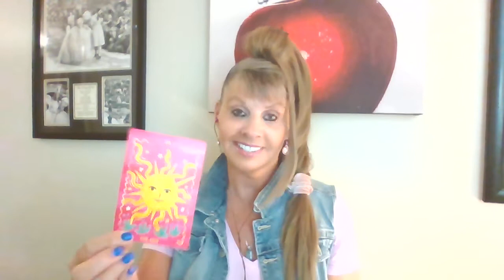SCORPIO ♏ LOVE 💖TAROT SEPTEMBER 5 "THIS IS WHAT YOU HAVE BEEN WAITING FOR!"💖💖💖